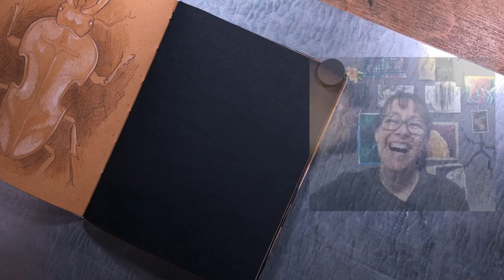Moody Woods Sketch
Recent page in my sketchbook depicting the adventures of Moody the shadow cat

Links to supplies used below (not paid sponsorships, it's just what I use).